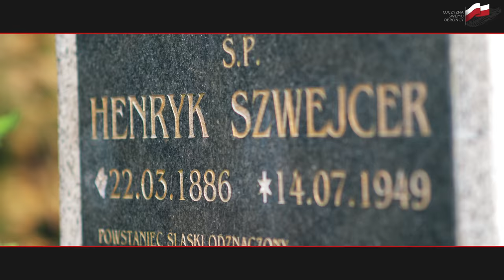Ocalamy / promo reportaż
Film promujący projekt "OCALAMY". Więcej informacji na